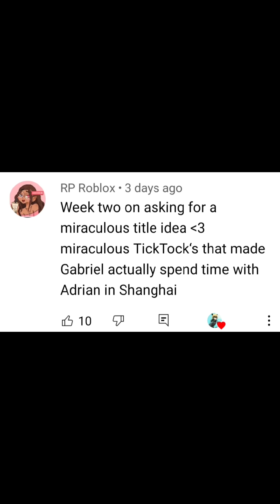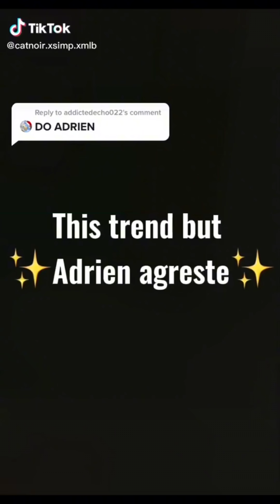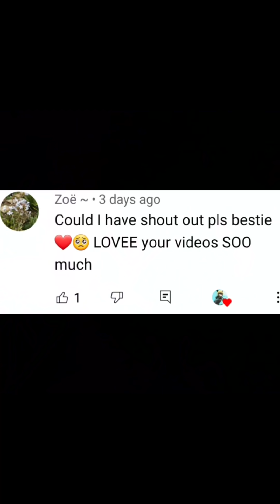Miraculous tiktoks that made Gabriel actually spend time with Adrien in Shanghai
spoiler warning

Sorry, I haven't been posting lately I have been really unmotivated and I am trying to catch up with school.